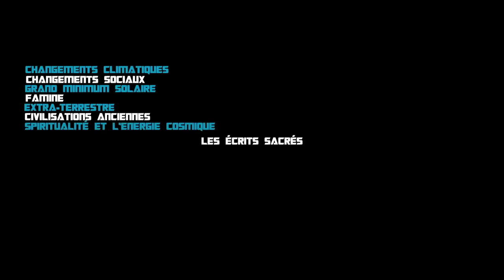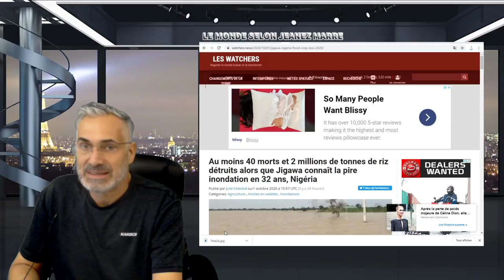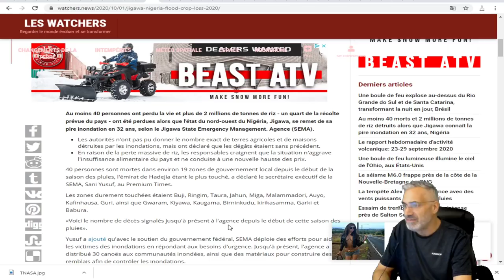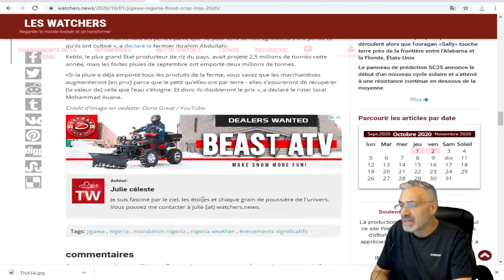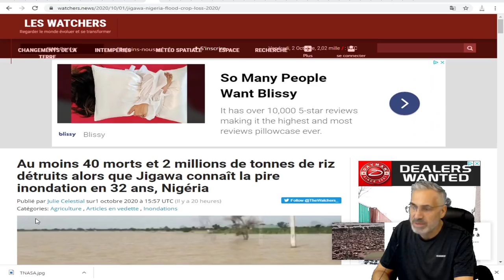L'HEURE EST GRAVE; CE QUI S E PASSE; LE Nigéria connaît la pire inondation en 32 ans.